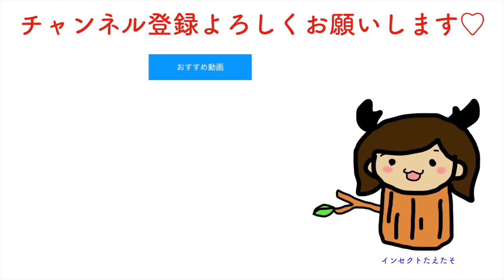ヒラタ愛が止まらない・・・・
ホームセンターで購入してしまいました・・・実はこの後、メスがすぐに死んでしまい・・・というのもペアリング失敗が原因でした泣
私のミスです泣　ヒラタのメスが欲しいヽ(；▽；)ノ

宮城県丸森町PR大使のTae-chu(たえちゅー）という男女ユニットのヴォーカルのTaeが自由気ままにお届けするYouTubeちゃんねる！

※このちゃんねるはたえたそ個人の自由な部分をお届けするちゃんねるです。その点に関して色々意見はあるかと思いますが、ご了承ください。

あおいとりのうた